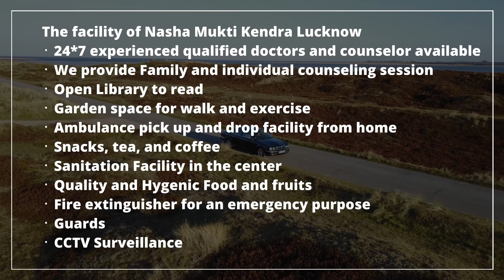Government Nasha Mukti Kendra Faizabad, Govt Nasha Mukti Kendra in Faizabad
NASHA MUKTI KENDRA Faizabad is one of the leading anti-drug treatment center in Faizabad. Samarpan Nasha Mukti Kendra Faizabad is one of the best rehab centers in India. To transform the life and values of not just our client but also his family and society as a whole and for every person to dawn upon the realization that life can be lived, and be celebrated even without the use of any substance.